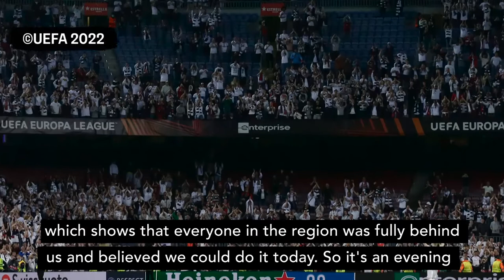Emotional Trapp and Glasner react to Frankfurt’s stunning UEL win in Barcelona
Eintracht Frankfurt goalkeeper Kevin Trapp and head coach Oliver Glasner both reacted with emotion on Thursday after a stunning 3-2 win (4-3 on aggregate) in the Camp Nou meant the Bundelsiga side knocked competition favourites Barcelona out of the UEFA EuropaLeague.